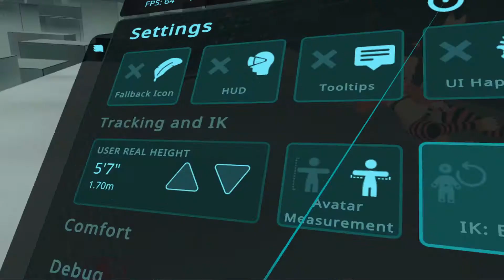Root Transform Rotation Borked in Beta IK